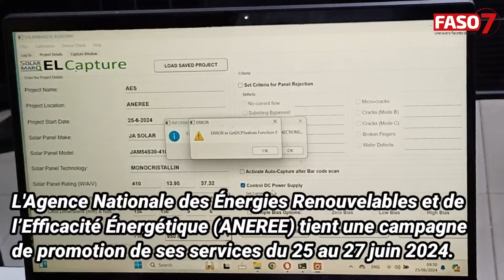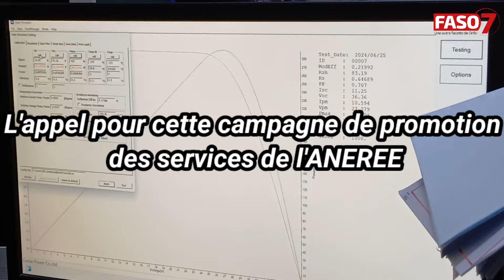Burkina Faso : L’ANEREE ouvre ses portes pour la promotion de ses services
Du 25 au 27 juin 2024, l’Agence Nationale des Énergies Renouvelables et de l’Efficacité Énergétique (ANEREE) organise une campagne de promotion de ses services à Ouagadougou. Une occasion pour l’agence de faire connaître la structure et présenter les différentes offres.

À l’occasion du lancement de la campagne, ce mardi 25 juin 2024, le Directeur général de l’ANEREE, Tobouré Gandré, a laissé entendre que « la tenue de cette activité a pour objectif de porter l’information au grand public ».